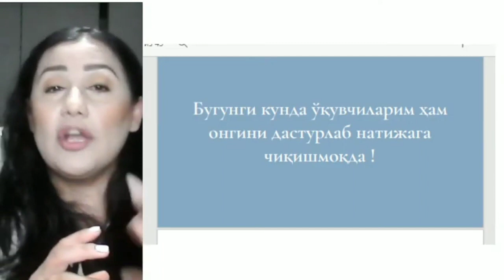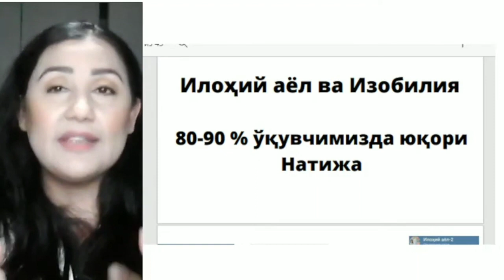"Илоҳий аёл'' ва ''Изобилия'' тренингларининг 80-90% гача самарадорлигининг сири нимада?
Сиз ҳам "Илоҳий аёл'' ва ''Изобилия'' тренинглари каби муаллифлик тренингларингизни яратишни истайсизми?

Янги давр МЕНТОРИ бўлишничи?

Инсонларга ёрдам бериб, қўшимча катта даромад топмоқчимисиз?

👉Унда сизга онг ости дастурларини ўзгартиришга ва инсонларнинг ҳаётини яхшилашга ёрдам берадиган махсус транс медитациялар яратиш ҚАДАММА-ҚАДАМ ўргатиладиган "МЕНТОРЛИК" проф курсида ўқишни тавсия қиламиз.